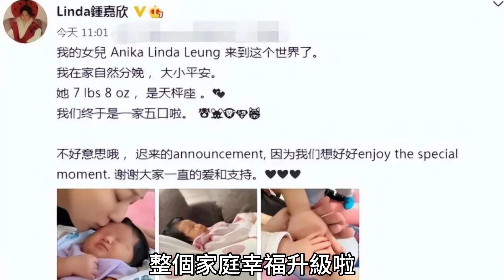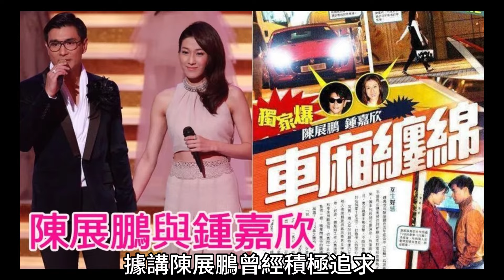39歲鍾嘉欣再度傳來喜訊！ 嫁入豪門後已生三胎！ 前任伍龍大方送上祝福！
39歲鍾嘉欣再度傳來喜訊！ 嫁入豪門後已生三胎！ 前任允伍龍大方送上祝福！